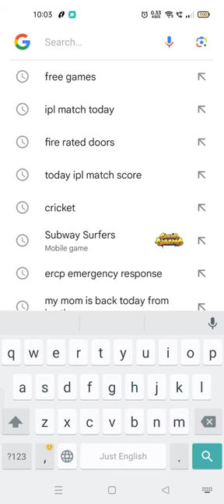Google trick # shorts